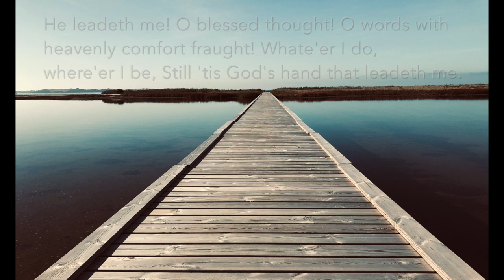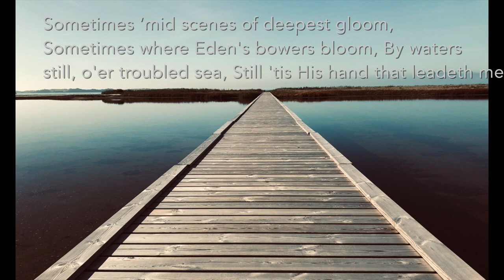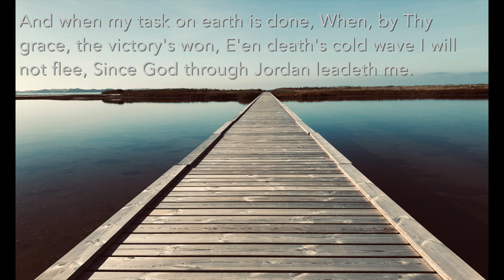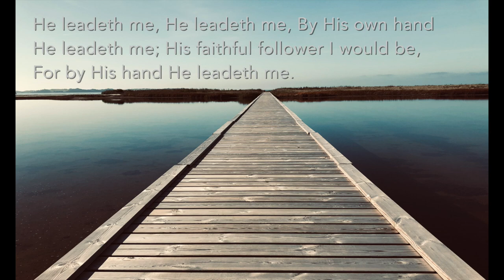9 He Leadeth Me!